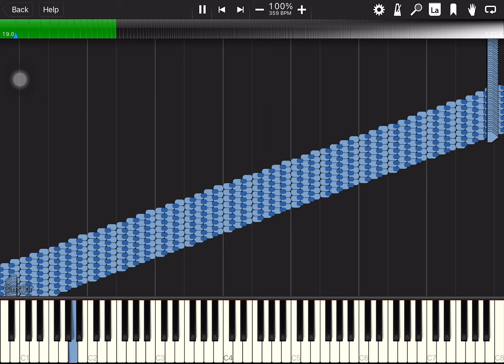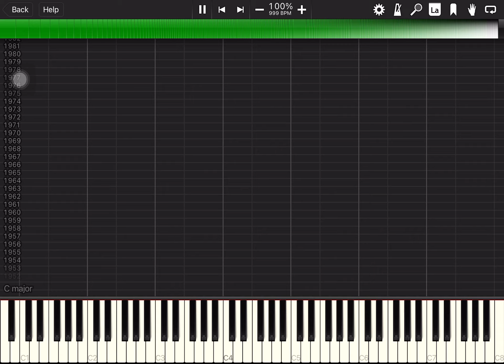[NUT MIDI] Extremenut - Legit run in synthesia